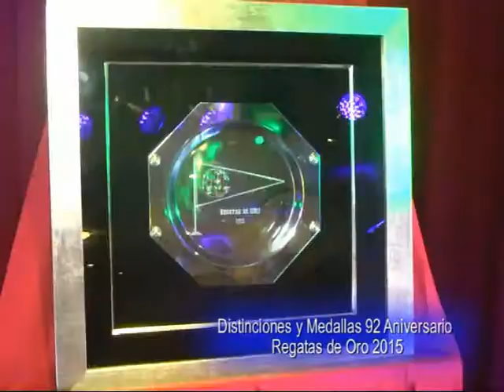REGATAS DE ORO 2015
En el marco de una gran reunión con familiares y amigos . . . fueron distinguidos los deportistas destacados en el Club de Regatas Corrientes . . . además se eligio el Regatas de Oro, que en esta edición fue para el TAEKWONDO I.T.F. en la persona de Leonardo Cerullo . .  Campeón Mundial individual y por equipos con la Selección Argentina . . .